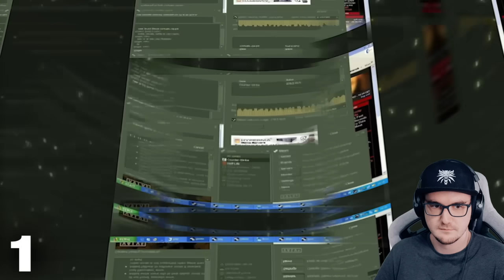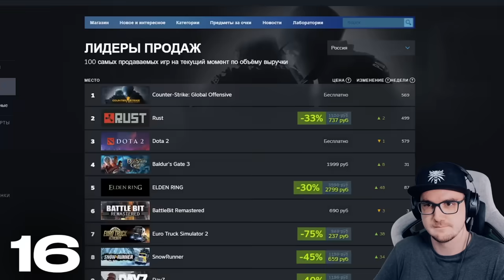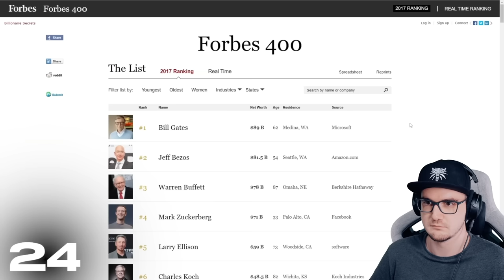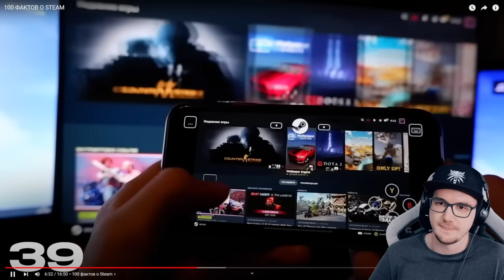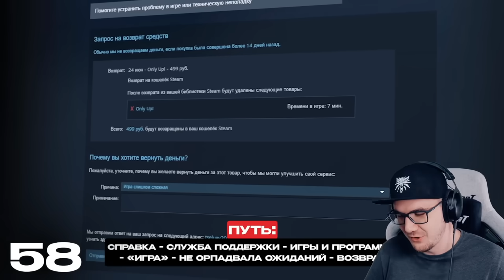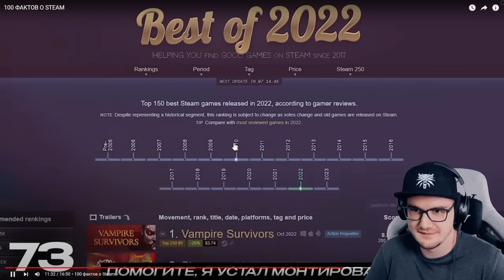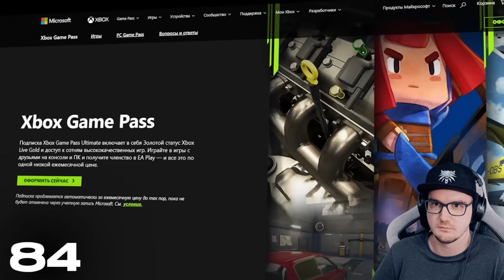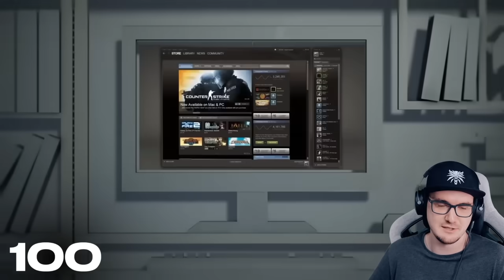100 ФАКТОВ О STEAM | Реакция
100 ФАКТОВ О STEAM Растер